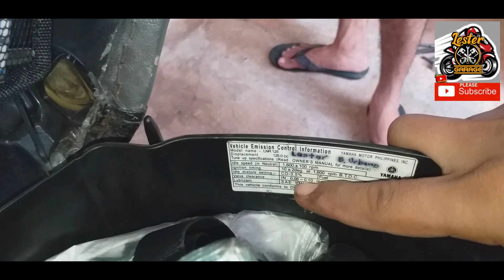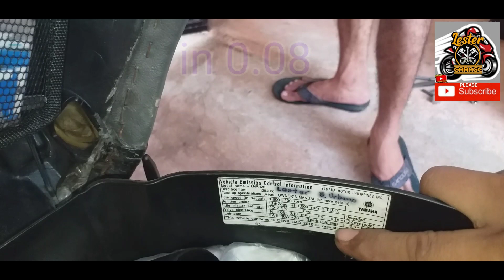Mio Soul i 125 Fi Paano mag Tune up Tutorial Vlog #26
Ito Po ay Simpleng Tutorial kung Paano mag Tune Up nang MIO Soul I 125 mga Paps ito po ay ayon lamang sa aking kaalaman kung may pagkakamali oh kulang sa aking pagpapaliwanag ay maaari po kayong magcomment sa baba sa Comment Box Maraming Salamat po Pagpalain po kayo